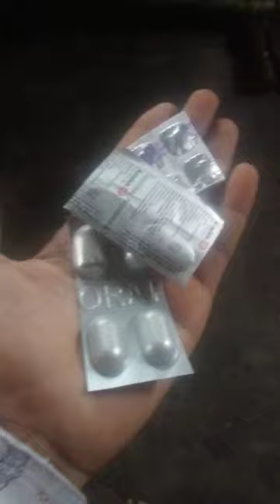Eye Flu Ho Gya। Raman Singh।